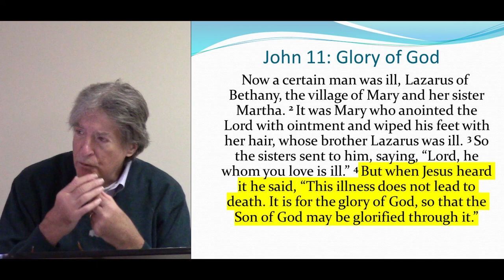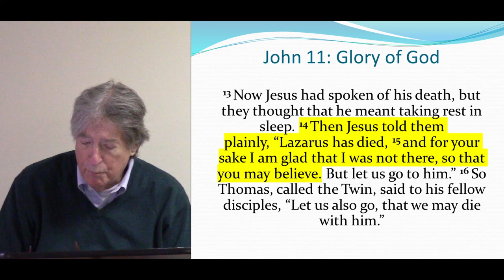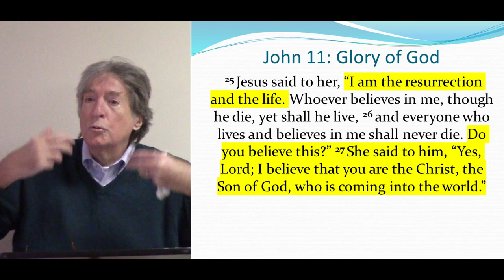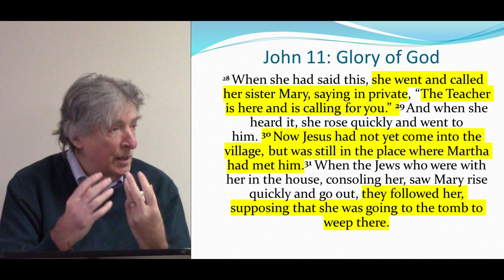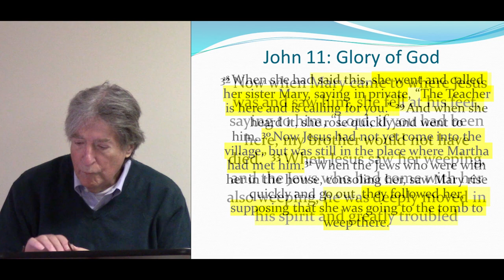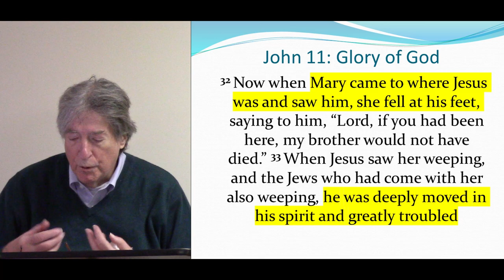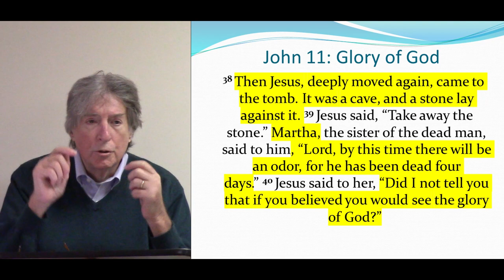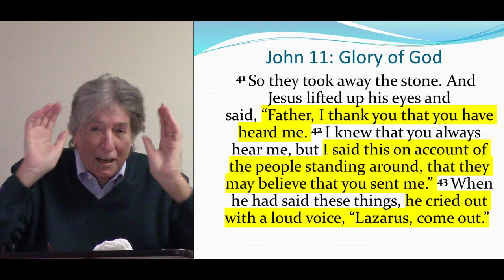John Session 24